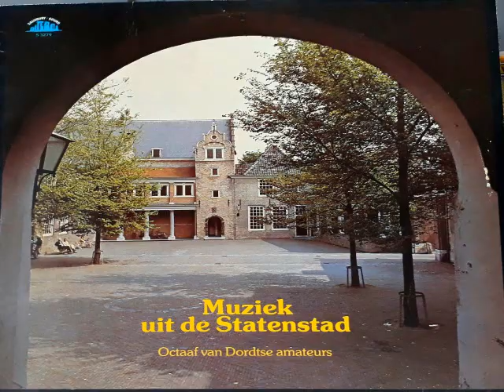Koninklijk Dordrechts Mannenkoor Kunst na Arbeid uit: Ernani "Het Drinklied" LP 33 rpm